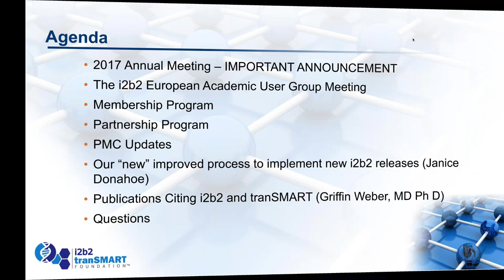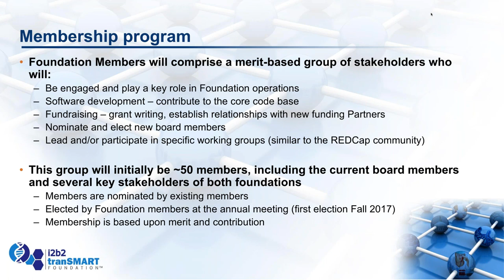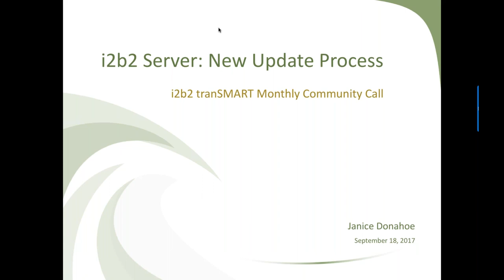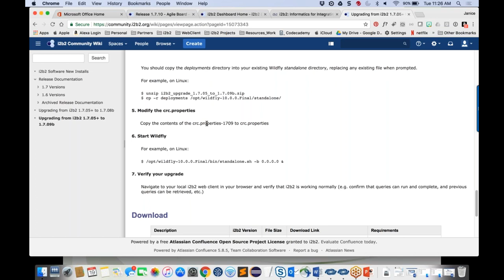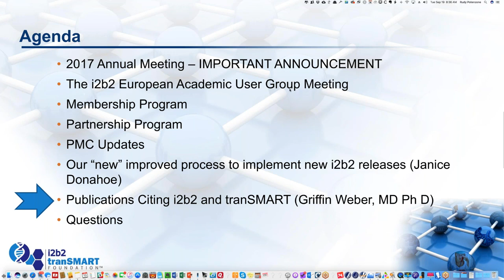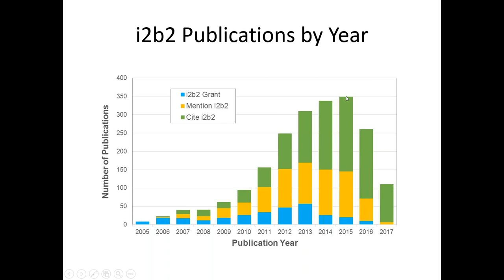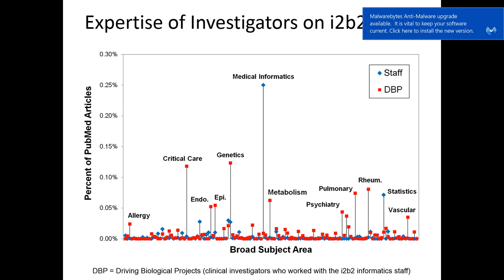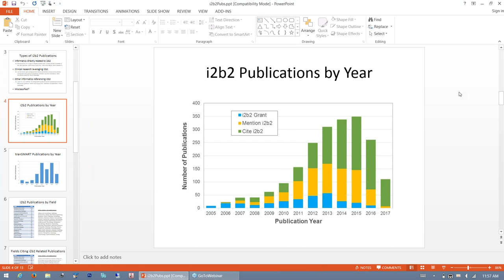Sept 19 2017 i2b2 tranSMART Monthly Community Call